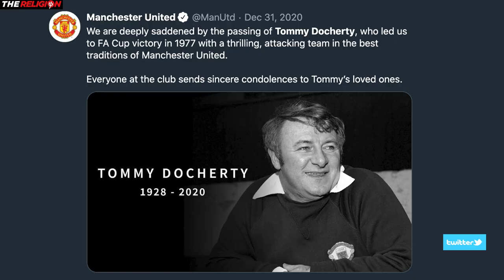Remembering the Man Utd heroes we lost in 2020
In 2020 we said farewell to seven former players.Six were suffering from dementia. The other was Harry Gregg who survived the Munich Air Disaster. On New Year's Eve our 1977 FA Cup winning manager Tommy Docherty passed away at the age of 92 to complete a sad year for Manchester United fans.

In this short tribute filmmaker John Gubba urges fans to support the campaign by the family of Nobby Stiles to make football take responsibility for the damage done by dementia - and reminds us  why our heroes will  never be forgotten.